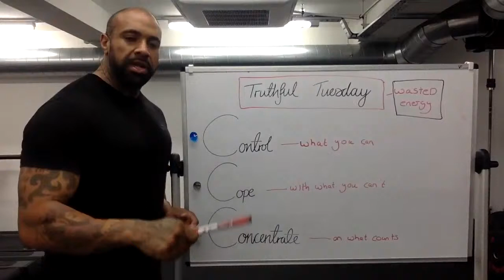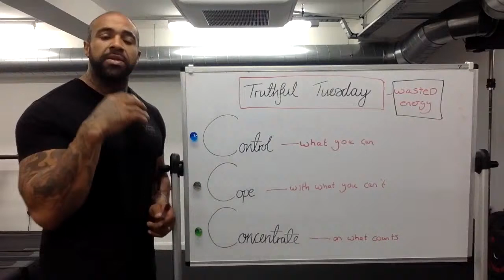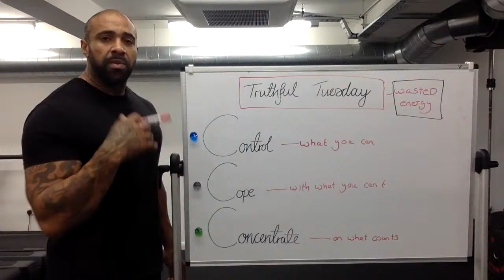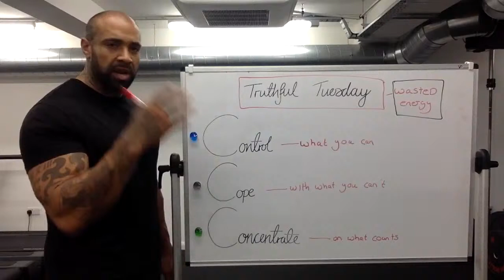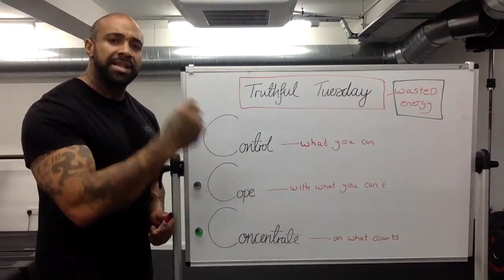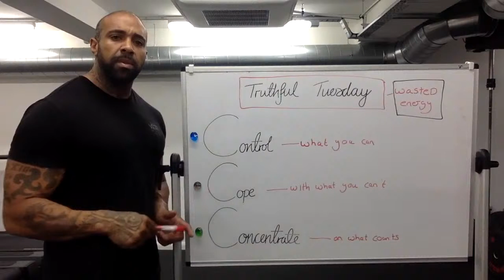My 3 STEP METHOD TO GIVE YOU MORE TIME AND ENERGY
THE 3 C'S

C-ontrol what you can
C-ope with what you cant
C-oncentrate on what matters.